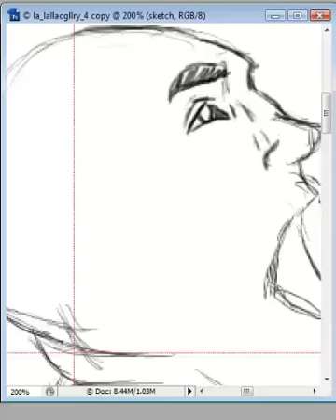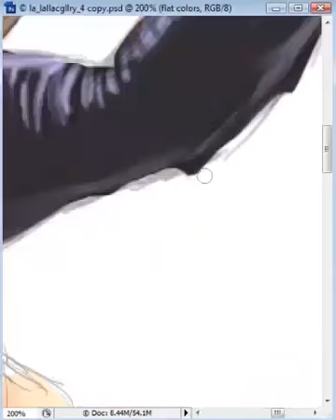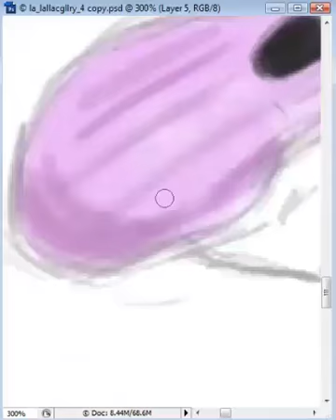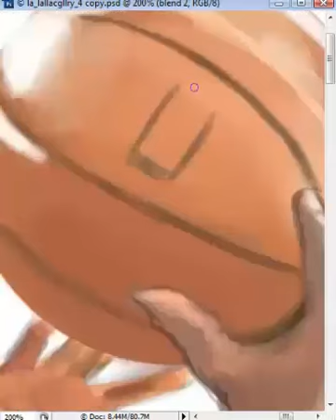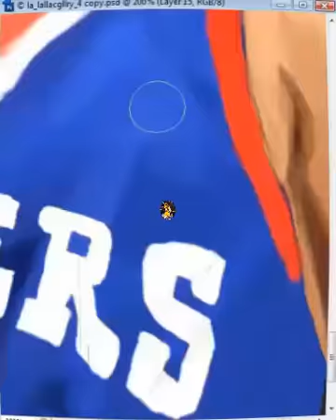Kobe bryant speedpainting (turn up)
well I appreciate this video... Def one of my Faves figured I should push myself and I feel I did
like... Dislike.. Comment whateva helpful critiques would b nice